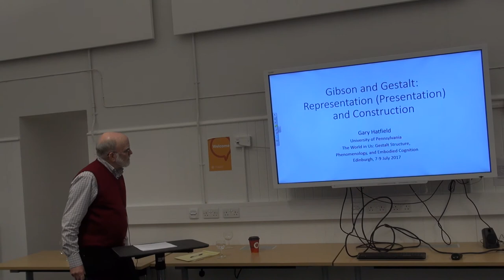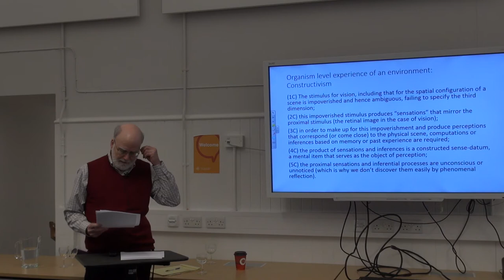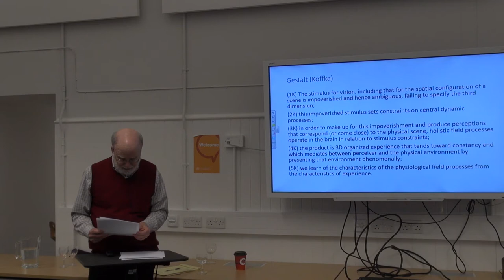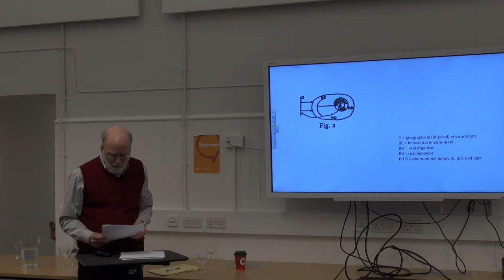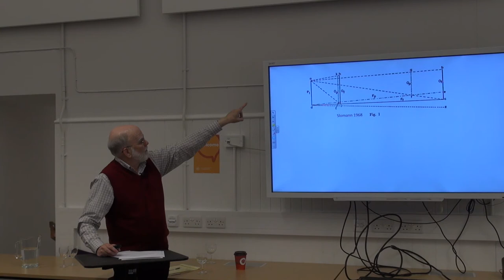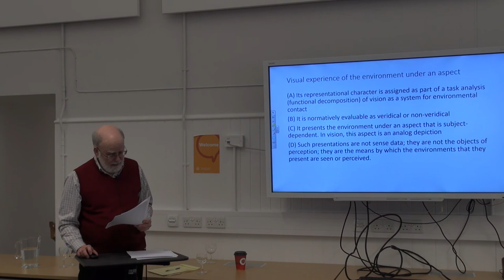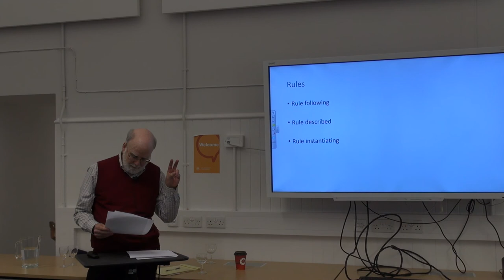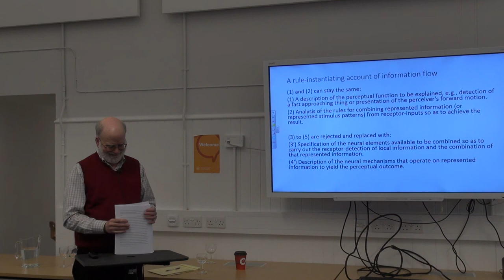Gary Hatfield: Gibson's realism: the role of construction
Professor Gary Hatfield (Penn) speaks at the event "The World in Us: Gestalt Structure, Phenomenology and Embodied Cognition", 9th July 2017.

This conference was made possible in part through the support of a grant from the John Templeton Foundation. The opinions expressed in this presentation are those of the speaker and do not necessarily reflect the views of the John Templeton Foundation.